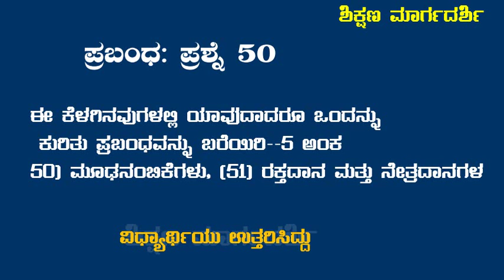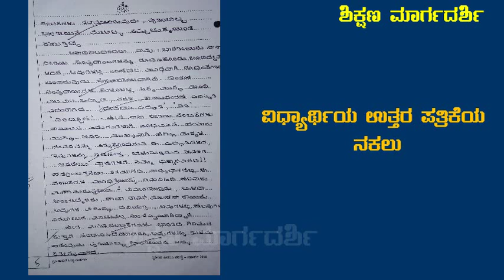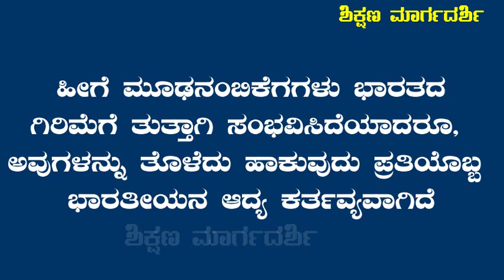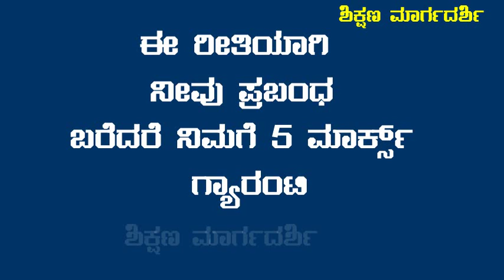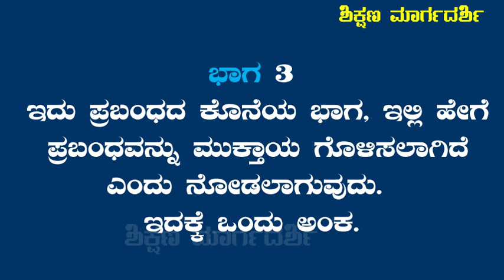PUC 2nd Year KANNADA PRABANDHA/EASY WRITING : PASSING PACKAGE 3